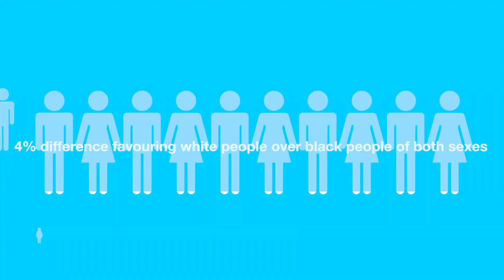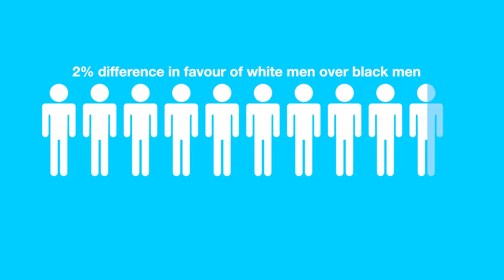ODI Learning - A data ethics case study: Twitter image cropping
Data ethics is a rapidly emerging area. Increasingly, those collecting, sharing and working with data are exploring the ethics of their practices and, in some cases, being forced to confront those ethics in the face of public criticism. A failure to handle data ethically can harmfully impact people and lead to a loss of trust in projects, products or organisations.

Our online learning courses are an opportunity to develop data skills with the support of the ODI’s expert trainers. Through interactive webinars and online learning platforms you will engage with your learning group, share ideas, gain help when needed and access a wide range of interactive learning resources.